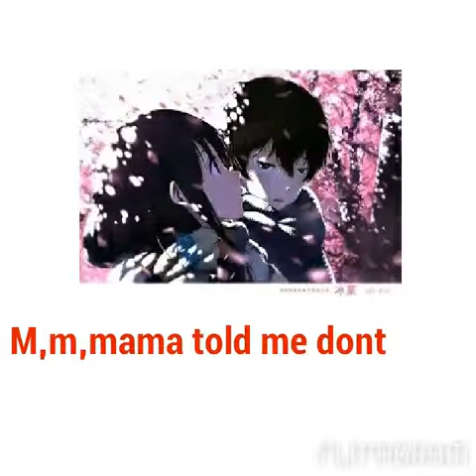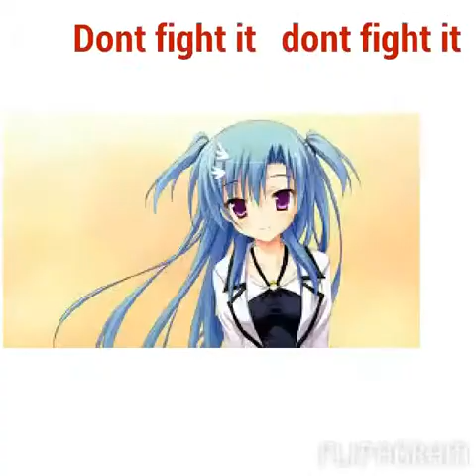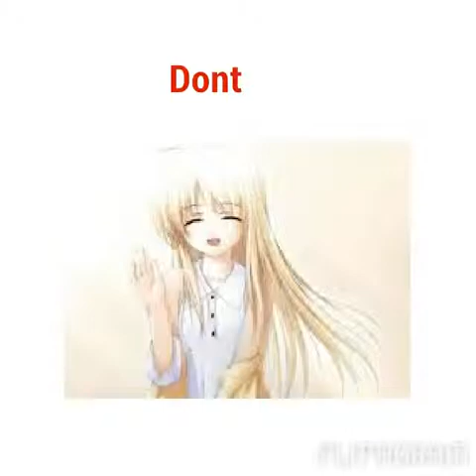Candy from strangers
This is my first flipagram video and i hope you all enjoy it!      Sorry that the music finished at the end i added more pics thats why.💜